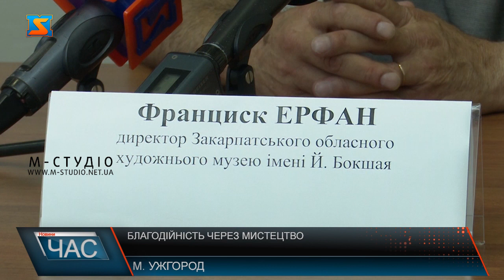Благодійність через мистецтво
З нагоди відзначення Дня незалежності України на Закарпатті пройде виставка картин художників з усієї країни. Свої полотна представлять близько 60 митців. Відбудеться культурна подія на мистецькій платформі на базі Закарпатського обласного художнього музею. Виставка – благодійний захід, який покликаний зібрати кошти для підтримки ЗСУ. Всі роботи, що будуть представлені можна придбати, а ціни визначили символічні. Підтримка війська через мистецтво – напрямок у якому рухаються культурні діячі, з початку повномасштабної війни. Тому художники з задоволенням відправляють свої роботи на виставки. Платформа вже мандрувала містами Закарпаття та знайшла своїх поціновувачів. Відкриють виставку 23 серпня о 16:00, триватиме вона до 8 вересня 2023 року.